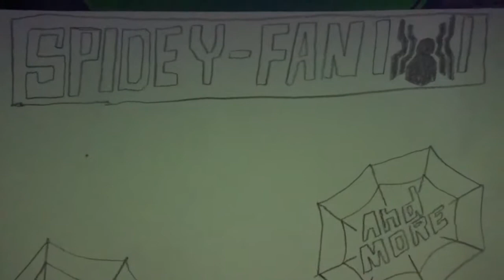Power Rangers 2017 (Spoiler Review)